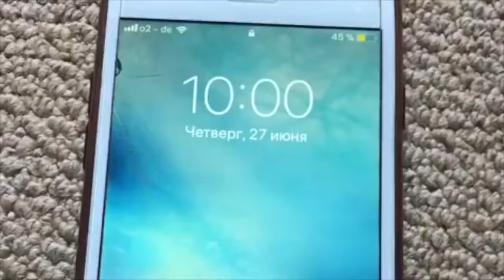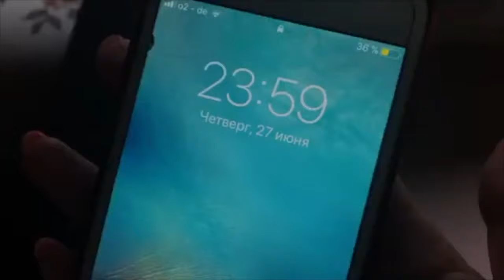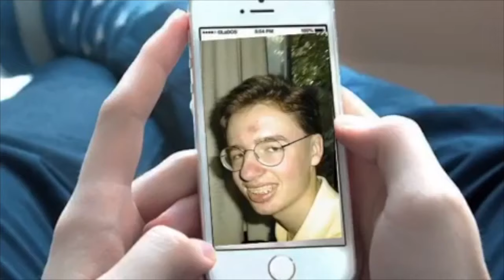Света Швырёва [jenni_joke] - Подборка вайнов #4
Автор: jenni_joke